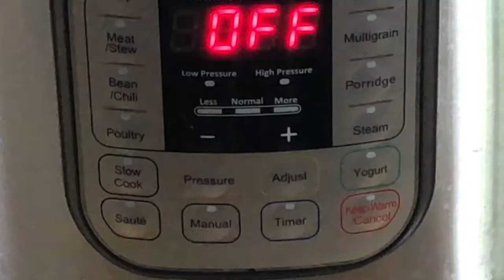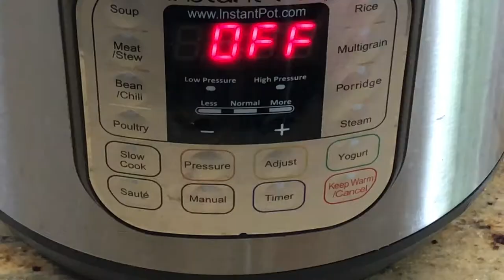INSTANT POT CURRY RECIPE - Butternut Squash Curry in Instant Pot Electric Pressure Cooker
Butternut Squash curry in Electric pressure cooker Recipe:
Ingredients:
2 cups butternut squash (Pumpkin)
14-16 shallots
10-12 garlic cloves
Curry leaves
1 teaspoon mustard seeds
1 teaspoon cumin seeds
3/4 teaspoon turmeric powder
3/4 teaspoon chili powder (or to taste)
2-3 whole red chilies
2 tablespoon coconut oil
1/4 cup tamarind water ( made from 1/4 teaspoon tamarind pulp)
1 teaspoon jaggery pieces

Directions:
1. Switch SAUTE’ on electric pressure cooker. Add oil. As soon as it is hot, add mustard & cumin seeds. As soon as they splutter, add curry leaves.
2. Add shallots, garlic cloves & stir fry.
3. Add turmeric, chili - powder, whole red chilies & stir fry.
4. Add butternut squash cubes, salt to taste, tamarind water & jaggery.
5. Switch off SAUTE’. Close the lid & switch the STEAM on for 14 minutes. As soon as done switch off.
6. Let it cool down and open the lid after releasing the pressure.
7. Switch SAUTE’ on. Simmer for 5-7 minutes or it has
    reduced to the thickness required. Ready to serve! Enjoy!